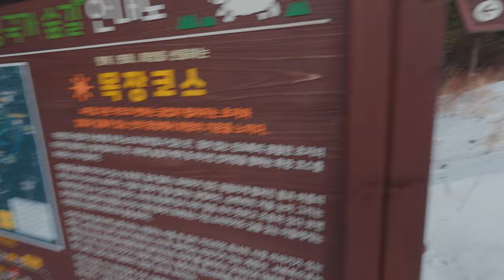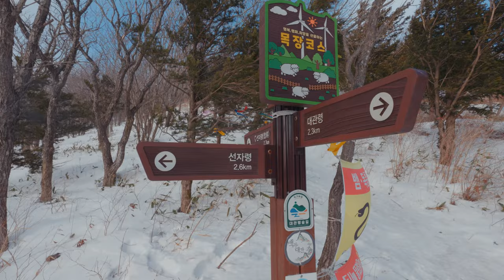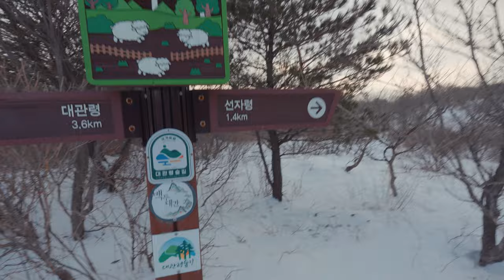눈내린 선자령 강풍 불 때 가면 이렇게 됩니다 | 백패킹 3대 성지 선자령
우측 상단 ⚙️설정 - 화질 - 2160p(4K) 를 선택하시면 생생한 영상으로 볼 수 있습니다.

고산지대의 급변하는 날씨는 공포 그 자체였습니다.
선자령 초입부터 강풍이 생각 이상으로 몰아친다 싶으면 올라가지 않는 것을 추천 드립니다.
동계 백패킹은 가능하다면 경험이 있는 일행분들과 함께 다니시는 것이 안전 합니다.

감사합니다.

[사용장비🥼🏕️🍽️🎒🧤]
텐트 : 어썸홀리데이 스위프트 텐트 1P
가방 : 하이퍼라이트마운틴기어 HMG 사우스웨스트 4400 70L
침낭 : 베이스침낭 스트레치 퀀텀 프로 1000g 800FP
매트 : 니모 오라 25L
스틱 : 블랙다이아몬드 단종모델
디팩 : 미스테리월 에코디팩 XL-S
베개 : 니모 엘리트 럭셔리
랜턴(1) : 크레모아 울트라 미니 캠핑랜턴
랜턴(2) : 크레모아 헤디2 헤드랜턴
컵 : 스노우피크 시에라컵
젓가락 : 스노우라인 티타늄 젓가락
접시(1) : 미너멀웍스 티타늄 접시
접시(2) : AMG 티타늄 접시
장갑 : 블랙다이아몬드 미드웨이트 플리스 글러브
신발 : 호카 아나카파미드 GTX
양말 : 스마트울 클래식 하이크라이트
클릭백 : 어썸홀리데이 클린백
의류
- 아크테릭스 알파 파카 (빌레이 다운 재킷)
- 아크테릭스 베타 LT (하드쉘)
- 아크테릭스 아톰 LT (인슐레이션)
- 아크테릭스 로 짚 넥 (베이스레이어)
- 아크테릭스 코막크루 LS (이너웨어)
- 아크테릭스 감마 AR 팬츠 (4계절 팬츠)
- 랩 아르곤 팬츠 (다운팬츠)
- 베이스침낭 웜이스 다운 부티 (다운부티)

[촬영장비📸]
- Sony A7C2